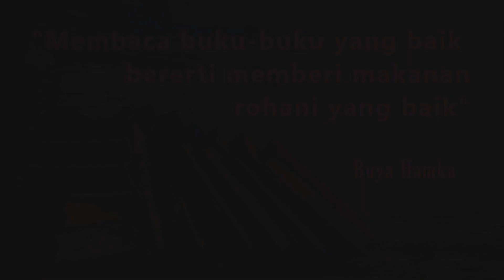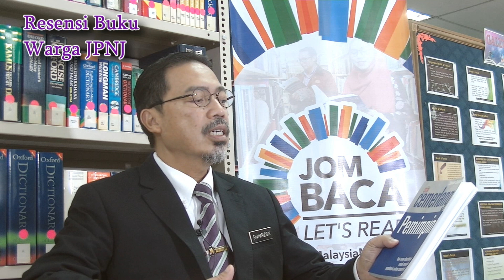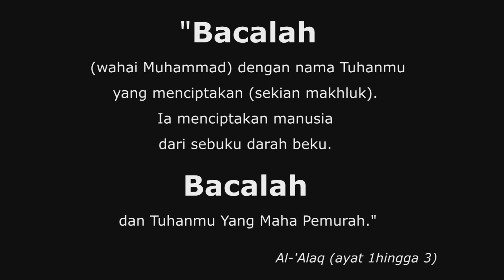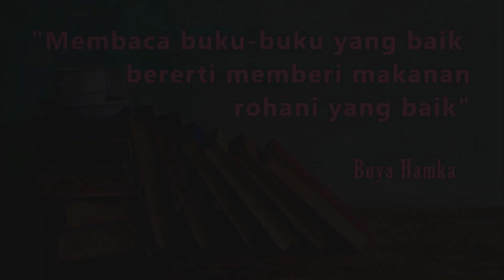Resensi Buku Bil 3 , CIKGU HJ SHAHARUDDIN BIN SAARI, TIMBALAN PENGARAH, JPNJ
Resensi Buku Bil 3 kali ini oleh Cikgu Shaharuddin Bin Saari, Timbalan Pengarah Pendidikan, JPNJ. Beliau mengulas buku Siri Pemimpin Cemerlang.